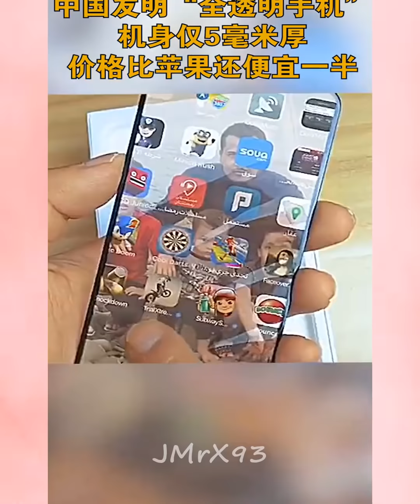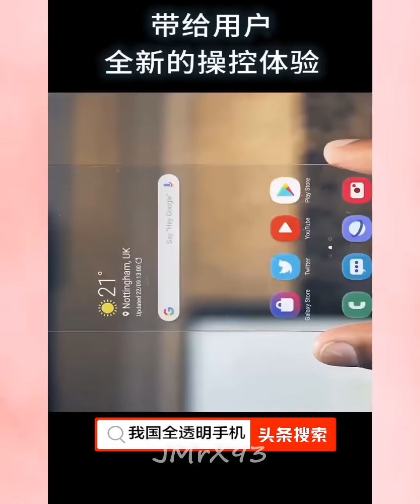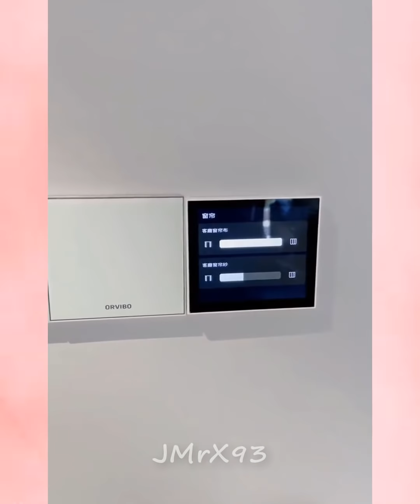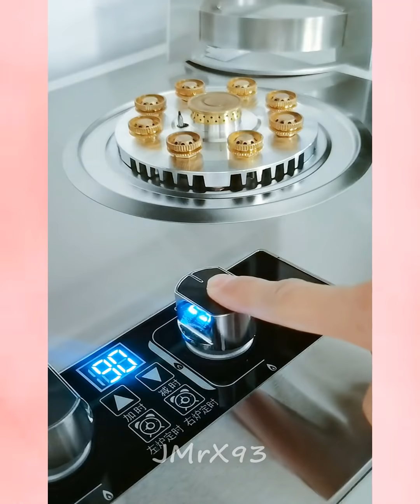🥰 New Gadgets & Versatile Utensils For Home #90​🏠 Appliances, Make Up, Smart Inventions スマートアプライアン